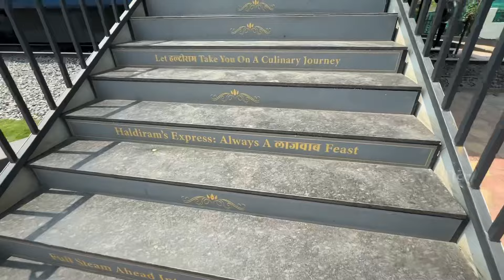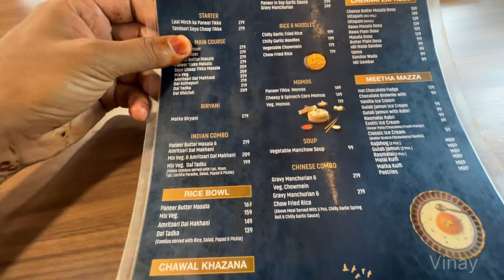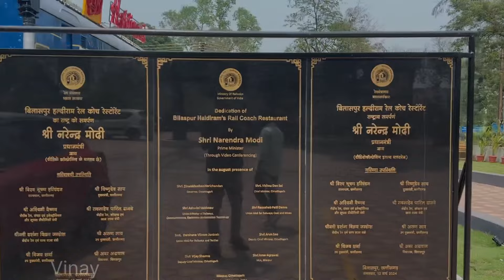बिलासपुर में हमारा आख़री दिन | most visiting place me ghum liye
Your question:

vlog,
vlogs,
holi vlogs,
daily vlogs,
holi ka vlog,
daily vlog,
holi2024 vlog,
sourav joshi vlogs,
family vlogs,
holi shopping vlog,
happy holi vlog,
holi sourav joshi vlogs,
comedy vlog,
funny vlogs,
piyush joshi vlogs,
family vlog,
mini vlog,
desi vlog,
delhi vlog,
kanika rana holi vlog,
mumbai vlog,

new vlog,car vlog,
omg vlog,elvish yadav vlogs,
moto vlog,ss vlogs,
lifestyle vlog,
travelling vlog

vlogs,

vinayyadawvlogs,
vinay yadaw,
vinay yadav vlogs,
vinay vlogs,
vinay yadav,
vinay yadav vlogs
vinay yadav

 Indian Vlogs,
 New Vlog,
 Village Vlogs,
 Madhya Pradesh Vlogs,
 funny vlogs,
Hindi Vlog,
 desi vlog,
 school vlogs,
 trending vlogs,
family vlogs,
Viral Video,
Viral vlog,
village vlogger,
 lifestyle vlogs,
manojdeyvlogs,

daily vlog,
vlogs,
daily vlogging,
daily,
daily vlogger,
daily vlog reaction,
daily vlogging reality,
family,
dailyvlogs,
dailyvlog,
make your vlogs more interesting,
daily routine in nyc,
familyvlogs,
family friendly,
weekly vlog,
vlog,
study vlog,
vlog style,
sunday vlog,
uni vlog,
nyc vlog,
vlogger,
saturday vlog,
newvlog,
vlog tips,
cute vlog,
vlog 2022

vlogs,
daily vlogs,
family vlogs,
sourav joshi vlogs,
funny vlogs,
mini vlogs,
shadi vlogs,
travel vlogs,
piyush joshi vlogs,
mo vlogs,
ducky bhai vlogs,
food vlogs,
golla vlogs,
raja vlogs,
mbbs vlogs,
lakhneet vlogs shaadi,
emmas vlogs,
aiims vlogs,
hindi vlogs,
short vlogs,
lakhneet vlogs home tour,
lakhneet vlogs engagement,

hindivlog

car bonnet dent repair

village holi
vinay vlogs

daily vlog,
vlog,
study vlog,
family vlog,
school vlog,
daily vlogs,
nyc vlog,
bangla daily vlog,
daily vlog scuola,
weekly vlog,
family vlogs,
aesthetic vlog,
vlogs,mini vlog,
daily vloggers,
bengali vlog,
sydney serena vlogs,
studying vlog,
daily vlog kaeru en - pintando el invernadero,
productive vlog,
cozy vlog,
family vlogger,
day in my life vlog,
family vloggers,
daily,uni vlog,
vlog ita,
every day vlog,
cafe vlog

travel,
travel vlog,
solo travel,
vlogs,
travel blogger,
travel vlogger,
banff travel vlog,
japan travel vlog,
dearra vlogs,

travel vlog in seoul,
dk4l vlogs,
spain travel vlog 2023,
travel video,
travel blog jamie,
travel alone,
who solo travel,
travel day,
travel bag

vlogs,
sourav joshi vlogs,
daily vlogs,
family vlogs,
village vlogs,
piyush joshi vlogs,
lifestyle vlogs,
tamil vlogs,
kunali vlogs

vlogs,
family vlogs,
daily vlogs,
golla vlogs,
bharti youtube vlogs,
funny vlogs,
kunali vlogs,
new vlogs,

kvlogs,
niku vlogs,
holi vlogs,hira vlogs,
birds vlogs,
blogs,

vlogs,
family vlogs,
vlogs golu molu,
joshi vlogs,
sonam shorts vlogs,
golu molu pihu vlogs,
vlogs golu molu pihu,
viral,viral video,
viral vlogs,
viral shorts,
viral vlog,travel vlogs,
how to viral vlog,
vlogger go viral,
daily vlogs,
vlogs diarios,
tahelka vlogs,
vlogger go viral dantdm,
viral videos,
raja chowdhury vlogs,